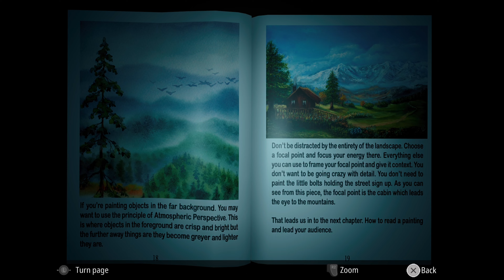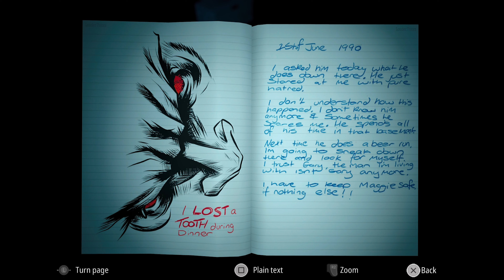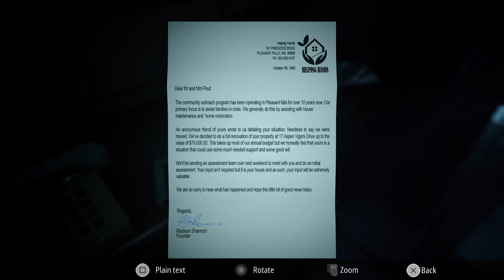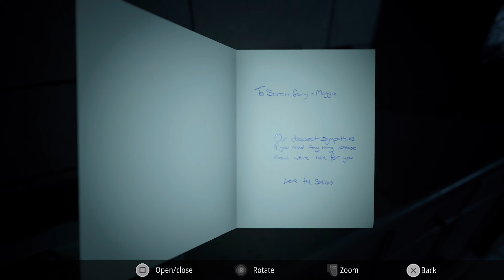Spooktober Day 24 of 31: Infliction Part Three